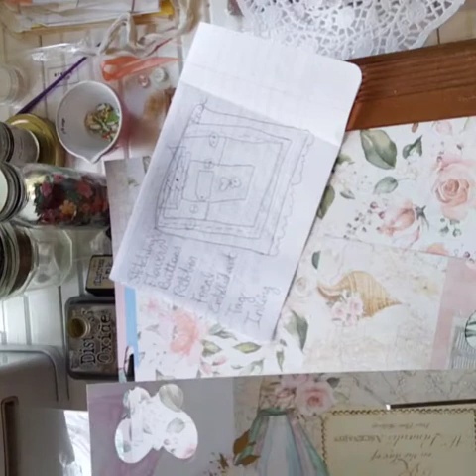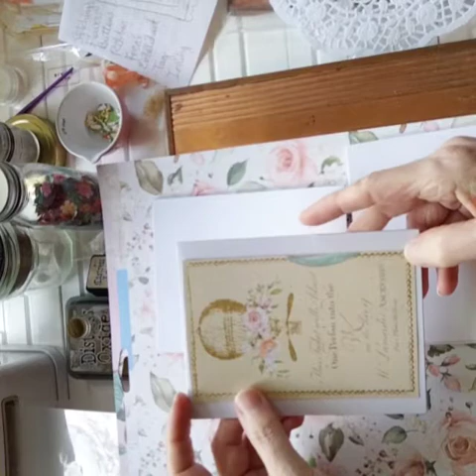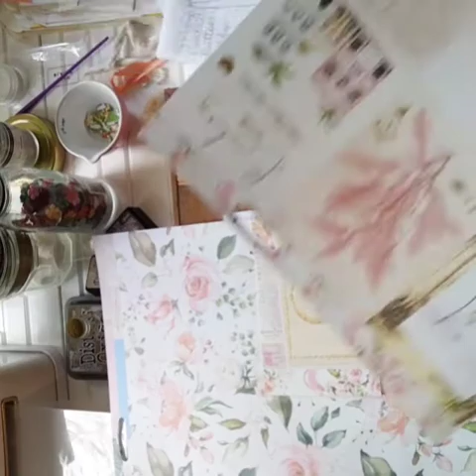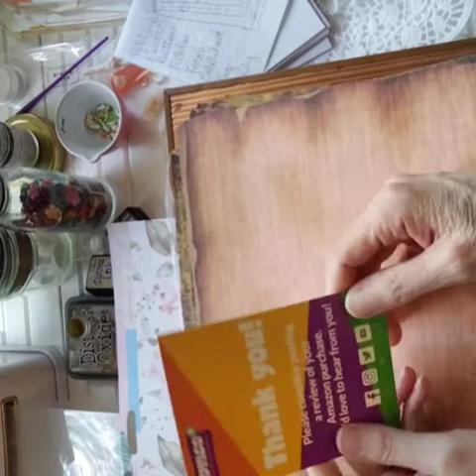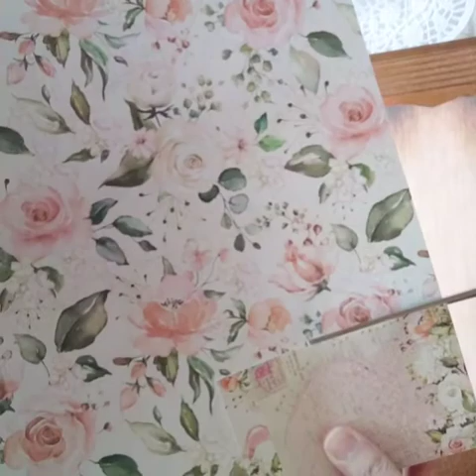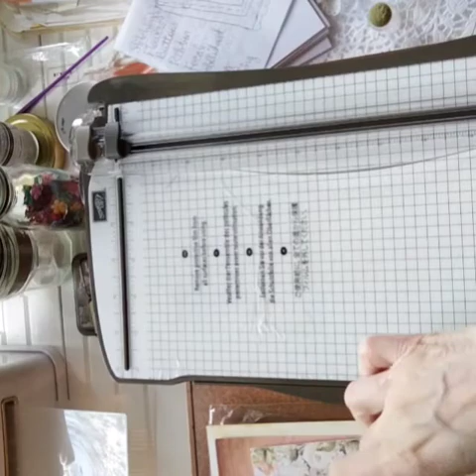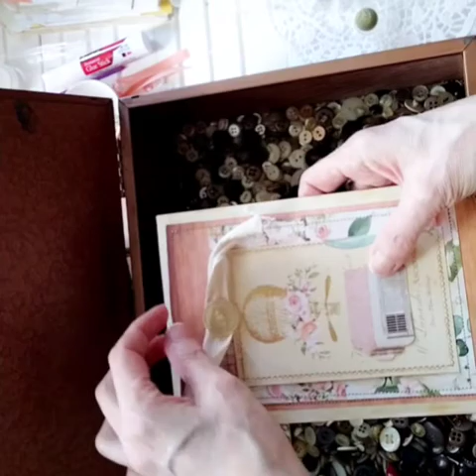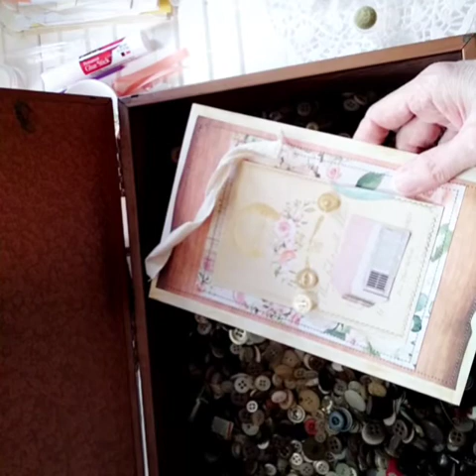How To Make a Consistent Look To Your Craft Projects | Easy Guide For Beginners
The potential to be an artist is there in each of us - consistent creation craft is what helps unleash all that possibility. Perhaps you feel like you’re being consistent, but still not seeing the results. Make all your crafts consistent look by doing some of the steps that are shown in this video, do this all step by step and enjoy your creativity.
So watch this complete video to know more and interesting crafting tutorials on our YouTube channel ”Markets of Sunshine” or click on the link for more videos

Join me in my craft room as I design a card using a step by step pattern.
Learn how to style your own craft projects using these easy DIY instructions.  Every one of my tutorials is for the beginner or intermediate levels so anyone can create these beautiful works of art.
I even make money with my crafts and sell them in my Etsy shop.

 I add new videos to my channel just about every day Monday through Friday.

Brand Ambassador Program for my Etsy Shops: Discounts plus free products to qualified applicants. Apply by filling out the form on my

Vintage Gifts and Supplies
Open an Etsy shop and get 40 free listings with my referral
Facebook Group: For crafting and sewing for inspiration and support on improving your skills.

Sending You Sunshine!
Marsha at Markets of Sunshine

Credits: Music by Greenleaves